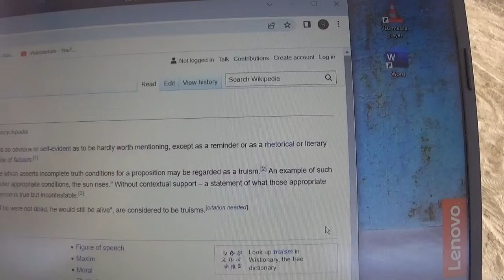KATANA 310522 27 Mr de LA PALICE